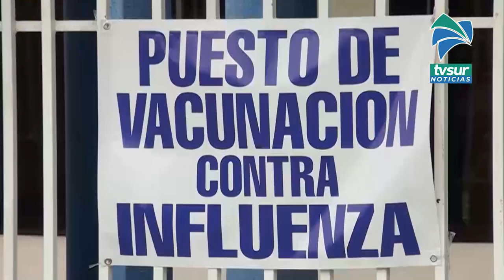Estos son los centros de vacunación contra influenza habilitados para este viernes 27 de agosto